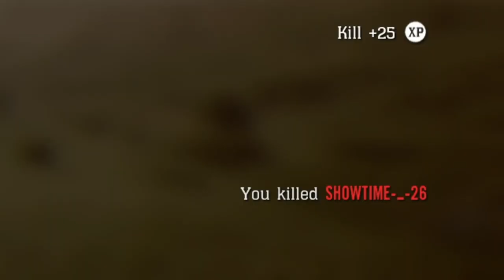Why Do I Hate Everything About You?